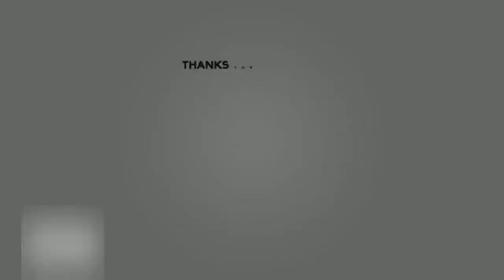Merel Westrik Geen vriendinnen meer op de bank bij Ladies Night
NL- Entertainment| Mere,l Westrik, Geen ,vriendinnen, meer, op ,de ,bank, bij ,Ladies Night